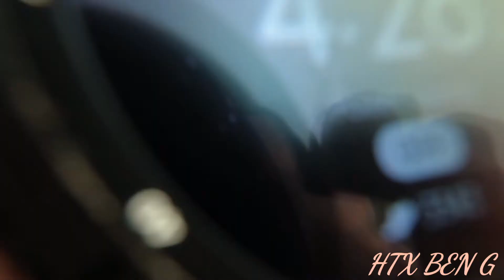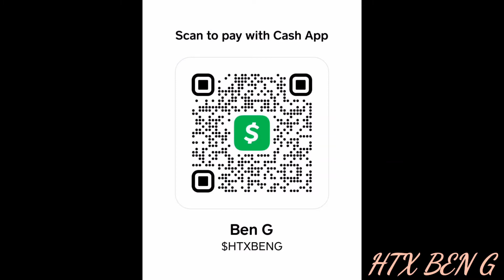Austin Freediving DJI Osmo Action CAM B MIX 155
hope you enjoy the footage of me free diving in Austin just swimming around getting exercise and cleaning up the bottom of the Spring Hope you and joy music